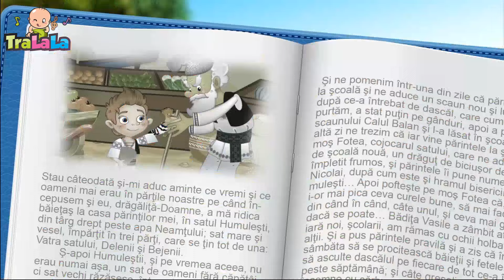Melc, melc codobelc + Instrumente muzicale 🐌 60 MIN Cântece pentru copii de la TraLaLa*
Urmăriți colajul "Melc, melc codobelc + Instrumente muzicale" 🐌, 60 de minute de cântece pentru copii de la TraLaLa! 🎵 Bucurați-vă de melodii vesele și educative care îi vor învăța pe cei mici despre melci și instrumentele muzicale. Alăturați-vă nouă pentru momente de distracție și învățături muzicale. Abonați-vă la canalul nostru pentru a nu rata cele mai frumoase cântece pentru copii de la TraLaLa! 🌟🎶🐌🧒👧